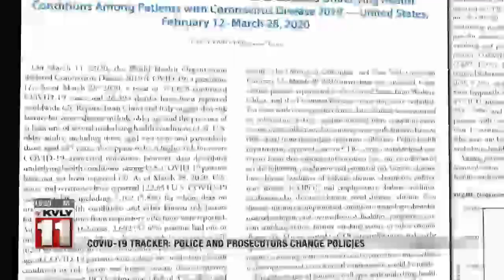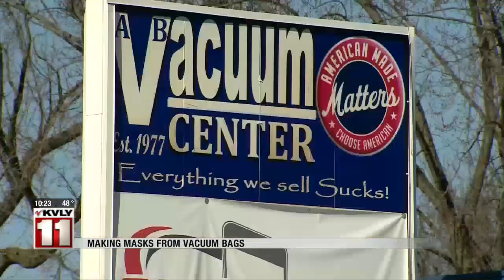News 10pm March 31 Part 3